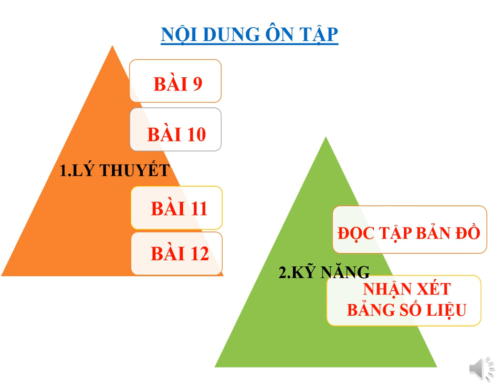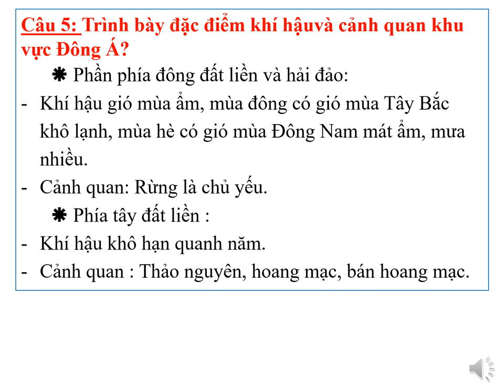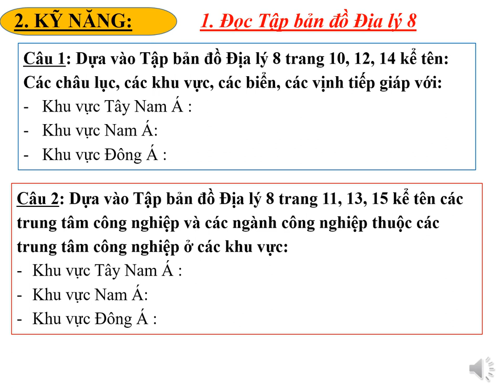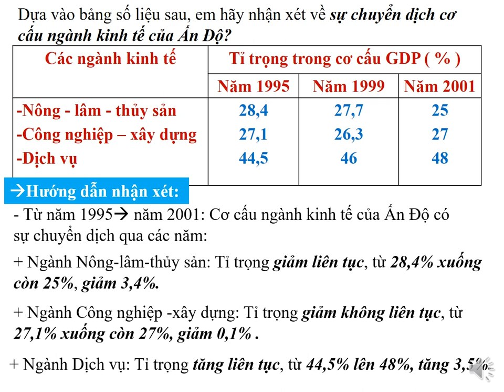ĐỊA LÝ 8 - Bài Ôn Tập Kiểm Tra HK1 (2020-2021)